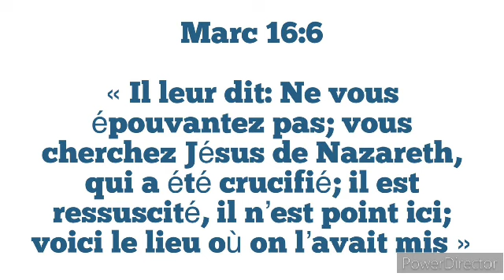Étude 13: Le Seigneur est ressuscité ( Samedi 21 Septembre)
Le livre de Marc

Étude de la semaine
Mc 15.42-47 ; Marc 16 ; Col 2.10-12 ; 1 Co 15.1-8 ; Dn 9.24-27 ; Jn 20.11-18.

Verset à mémoriser

Il leur dit : N’ayez pas peur. Vous cherchez Jésus de Nazareth, celui qui a été crucifié. Il est ressuscité, il n’est pas ici ! Voici l’endroit où on l’avait déposé (Marc 16.6, SG21).
La crucifixion de Jésus a sonné le glas des espoirs et de la foi de ses disciples. Ce fut un week-end sombre pour eux, tandis qu’ils étaient aux prises avec la mort de leur Maître, mais qu’ils craignaient également pour leurs vies (Jn 20.19).

Dans Marc 16, le dernier chapitre de son évangile, nous examinerons les événements qui ont suivi la mort de Jésus.

Premièremement, nous examinerons la chronologie de la résurrection de Jésus et la raison de la présence des femmes au tombeau en ce dimanche matin. Les adventistes évitent parfois de parler du matin de la résurrection à cause de la manière dont on s’en sert pour justifier la sainteté du dimanche. Mais nous verrons au contraire combien nous pouvons nous réjouir de la résurrection du dimanche, malgré la fausse théologie que l’on en a malheureusement tiré.

Deuxièmement, la leçon explique les premiers versets de Marc 16, en associant ces paroles à un thème qui parcourt tout le livre. Nos études de lundi et mardi examineront ces concepts.

Troisièmement, et pour conclure la semaine, nous examinerons mercredi et jeudi la fin de Marc 16 et nous réfléchirons à la mission qu’elle met devant nous. Pour conclure, nous lancerons un défi au lecteur de Marc, pour que lui aussi apportel’Évangile dans le monde entier.

Étudiez la leçon de cette semaine pour le sabbat 28 septembre.